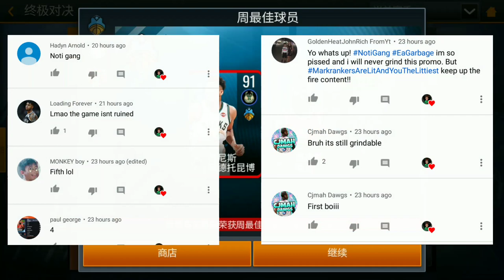*NEW*94 OVR JAMES HARDEN AND GIANNIS!INSANE 10+ 90 OVR STATS!!NBA LIVE MOBILE CHINA 19!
Buy Cheap and Safe NBA Live Mobile 19 coins Here!